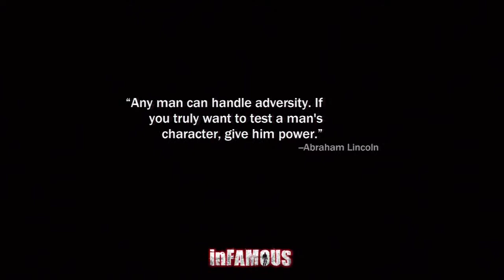inFAMOUS [Evil] Ep. 4 Chapter 4 - Mysterious Signals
Character: Cole MacGrath
Chapter 4: Mysterious Signals
Route: Evil Karma / Infamous

Assisting Moya to find some portable audio drive attached to satellite dishes to decrypt John's message about him using dead drops to communicate with his handlers.